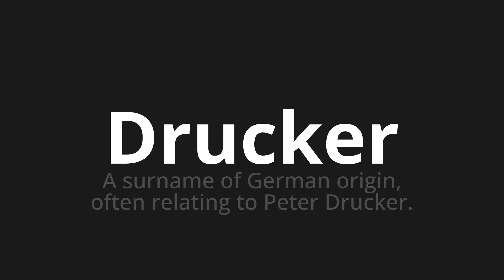How to pronounce Drucker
Master the Pronunciation of 'Drucker which means printer' - which means : A Surname of German Origin, Often Relating to Peter Printer. 📝 with @PronunciationGerman 🎓🗣️ - [Your Guide to German]

Learn to pronounce 'Drucker' perfectly in German with our easy and engaging tutorial by @PronunciationGerman! 📖📽️ In this comprehensive video, we provide you with native speaker examples 🗣️👂 and phonetic breakdowns 🎵 to ensure you get the pronunciation just right.

How to say Printer in German